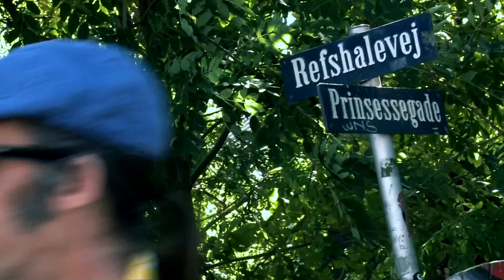Christiania Drømmer - Sorteper